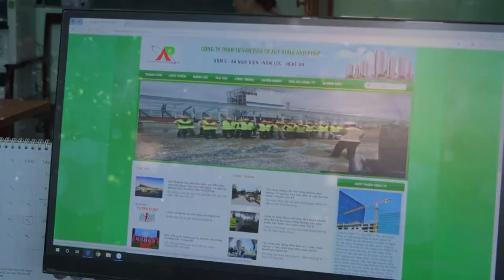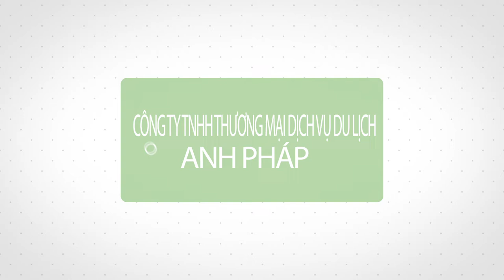TVC DEM NHAC KHAI TRUONG